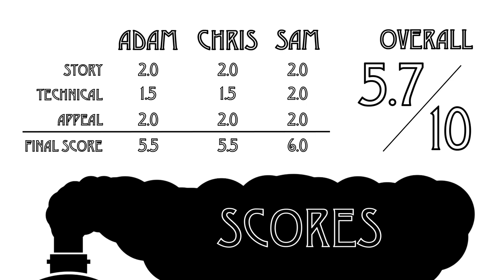The Train Now Starring - Unstoppable!